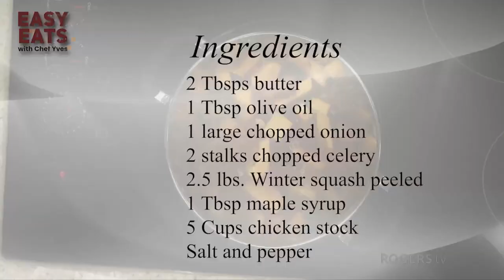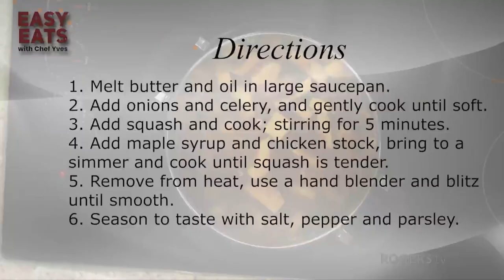Easy Eats with Chef Yves welcomes Trevor Thurrott. | Rogers tv